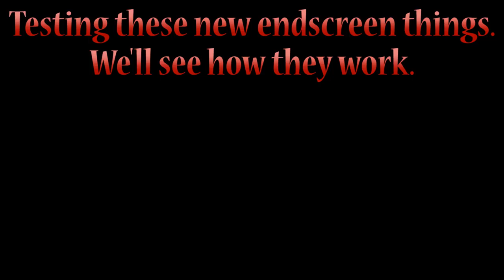Let's Play Sonic Adventure 2 | Dark Part 3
Starting with the level I could never beat as a kid, and ending with Eggman in space?